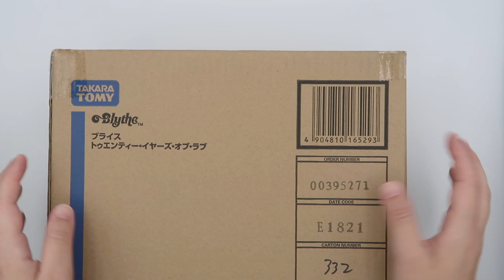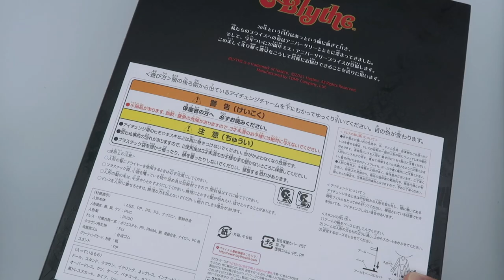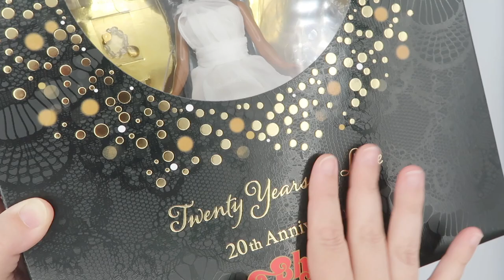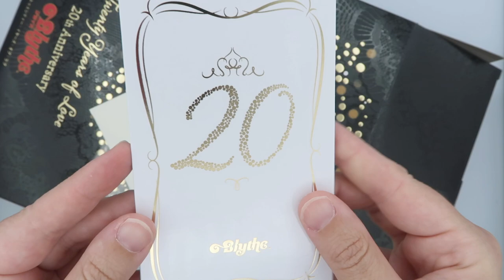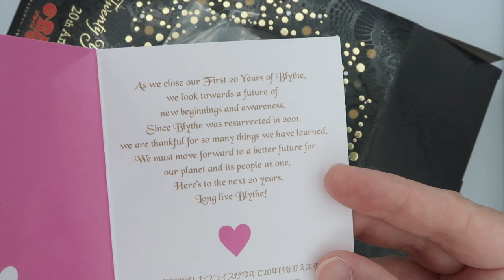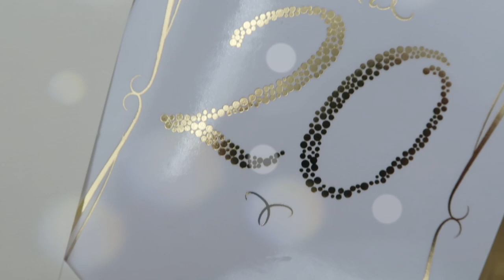UNBOXING Blythe 20 Aniversario - 20 years of love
▼TODA LA INFO AQUI▼